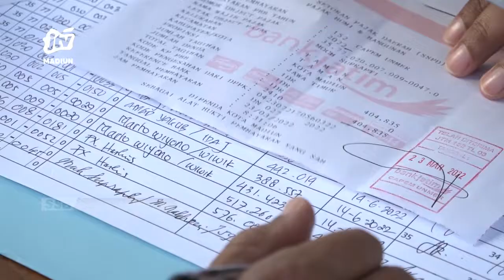KOTA MADIUN - BAPENDA Berikan Payung Cantik Kepada Wajib Pajak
Badan pendapatan daerah kota madiun menyiapkan souvenir menarik bagi wajib pajak. Pemberian souvenir ini bisa meningkatkan kepatuhan masyarakat untuk membayar pajak bumi dan bangunan baik melalui kantor bapenda atau melalui sistem online.
Office : jl. Sarimulya no 47 Rejomulyo, Kartoharjo, Kota Madiun